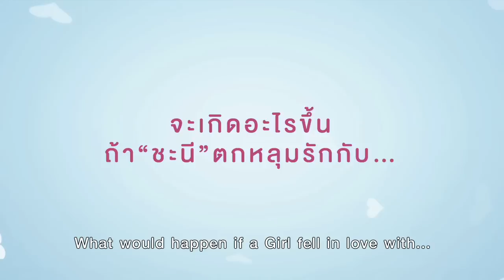Teaser สิ่งเล็กเล็กที่น่าร็อก [ App Love Teaser / Sub-Eng ]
Genres :  Romantic, Comedy
Synopsis :
Tik, a senior high school student who pretends to be lady boy to avoid to enroll into The Armed Forces Academies Preparatory School as his dad wants. At school, he join in a bunch of ladyboys which is called " Angle Gang" He is participated in each and every activities that a typical ladyboy does and no one doubts on him. Until one day,Nan,a twin sister of Nonny ( one of member in Angle Gang),came back from abroad. Tik suddenly fall into her like love at first sight! He tries to be close to her but afraid to reveal the truth..